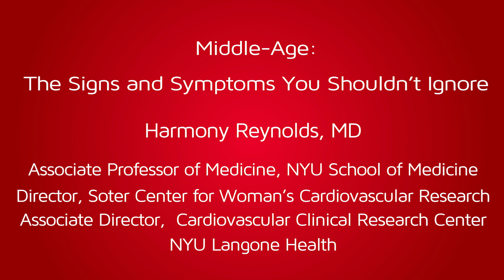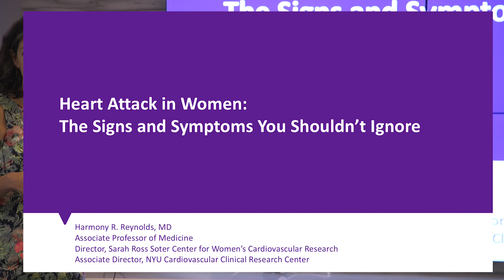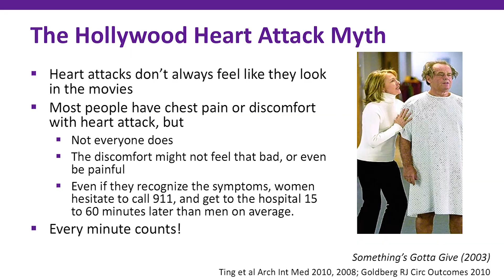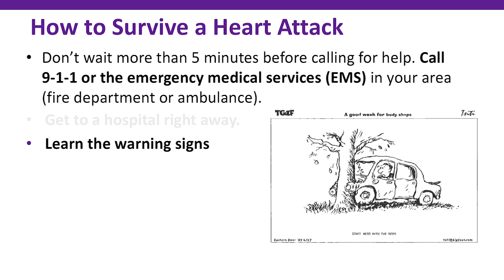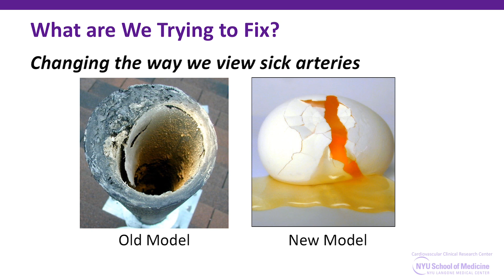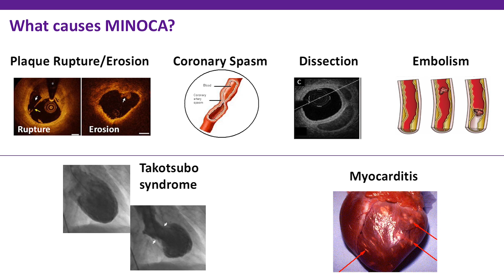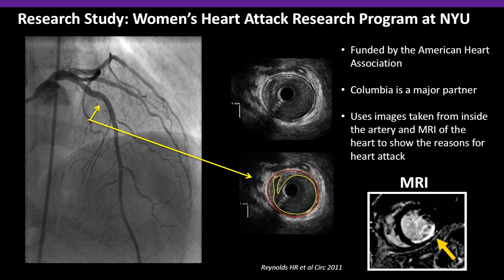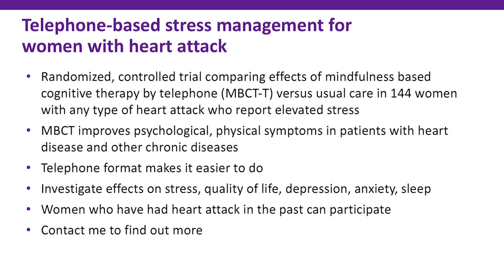Heart Disease: The Signs and Symptoms You Shouldn't Ignore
Dr. Harmony Reynolds discusses how to spot the signs and symptoms of heart disease, as well as practical ways to keep your heart healthy through lifestyle changes, risk factor management, and medical treatment. Dr. Reynolds is an Associate Professor of Medicine at NYU School of Medicine and Director, Soter Center for Women’s Cardiovascular Research and Associate Director, Cardiovascular Clinical Research Center at NYU Langone Health.

This presentation is part of a Mini-Med School for Women seminar, "Healthy Aging: What Women Need to Know About Heart Health at Every Age", sponsored by the CRF Women's Heart Health Initiative. This program received grant support from Edwards Lifesciences.

To learn more about the CRF Women's Heart Health Initiative